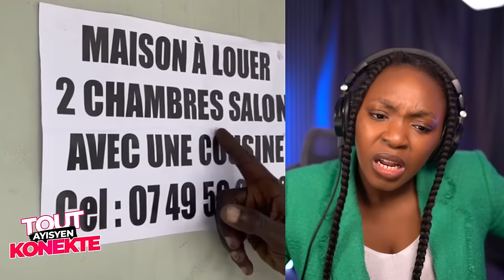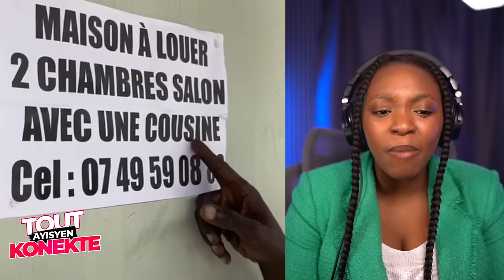Mately pra nan nich gep..Pastè Malory Takle Atis Emeline..Solda kenya yo pè pran lari /Fouco